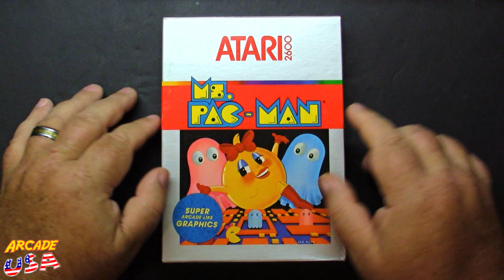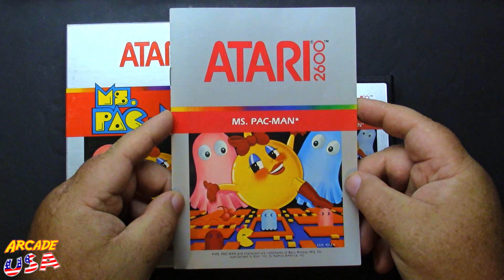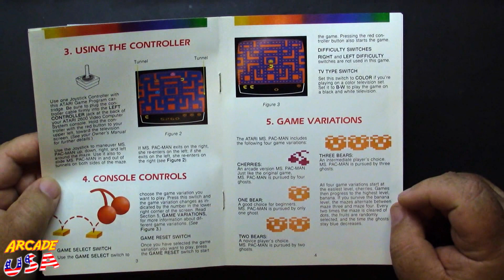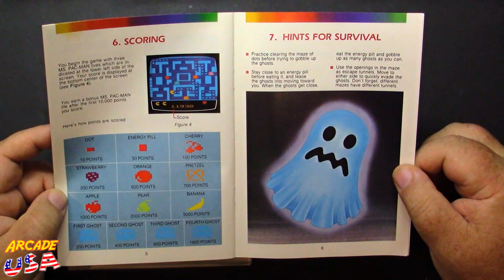Ms. Pac Man! (Atari 2600)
A real favorite of mine in the arcade with an incredible translation to the 2600!  Atari should have done this with Pac Man for the 2600 back then :).